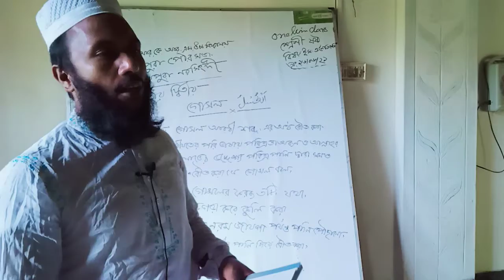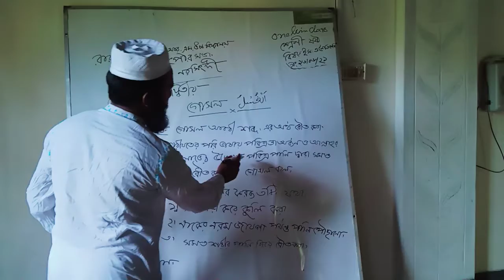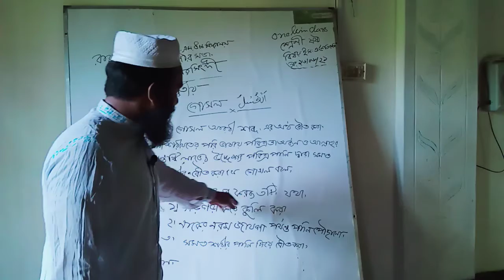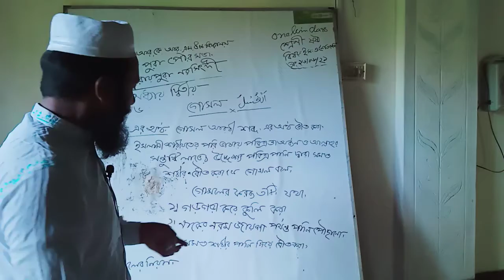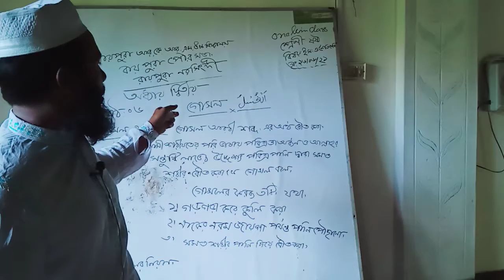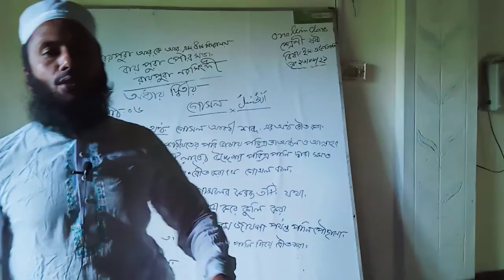ইসলাম ও নৈতিক শিক্ষা \\ শ্রেণীঃ ৬ষ্ঠ \\ অধ্যায়ঃ ২য়।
আওলাদ হোসাইন মোল্লা
সহকারী শিক্ষক
রায়পুরা আর কে আর এম উচ্চ বিদ্যালয়
রায়পুরা, নরসিংদী।